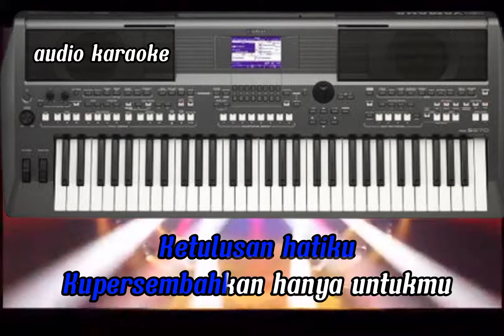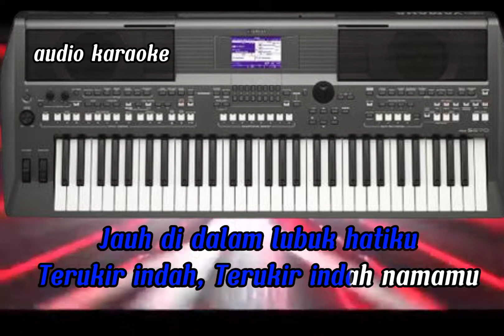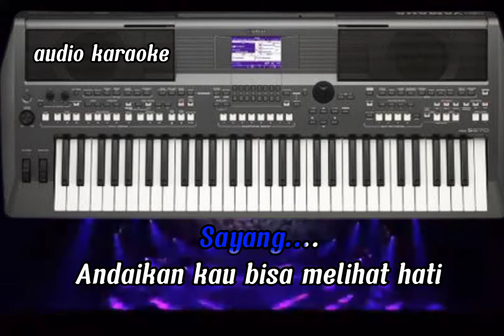Karaoke | Jangan Salah Menilai || Nada Wanita / Cewe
Sayang
Mengapa masih saja kau ragukan diriku?